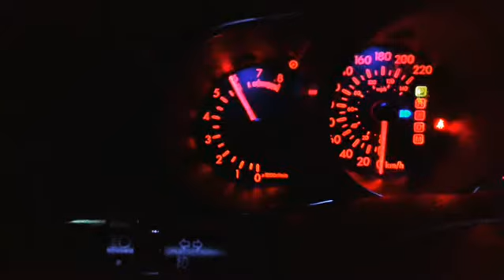Mazda CX-7 Blowoff sound 2.3 DISI MRZ turbo venezuela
Mazda cx7 whit forge blowoff sound